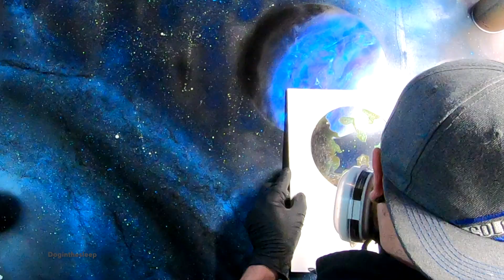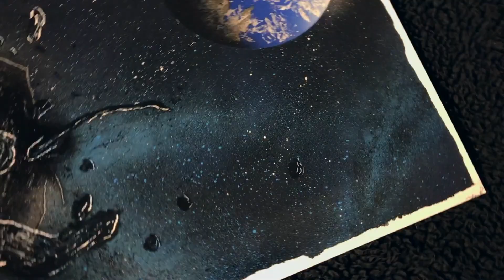ISOLATED | SPRAY PAINT ART XII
Spray Paint Art! 🐕 Number 12 💤

-The Fiction:
"A lone pine floats through vacuum; still clinging with roots to the ground it grew in.
It appears to have been Blasted out into space when two alien moons came crashing together, as their orbits intercepted.
one of these moons once boasted an atmosphere, water, and early life. Now their debris litters the skies of the two earth-like planets they danced between.
all this, while a massive gas giant of methane, hydrogen, and helium quietly observes in the background; quietly guiding the group of them all in orbit around their star.”

-The Facts:
Ive finished another spray paint commission!

the Idea for this one had just been space art featuring a cool color pallet.

this was my first time trying to overlay planet stenciling over other planets,
and I was so so so nervous,
but so happy with the result!!

Thank you for hanging out!